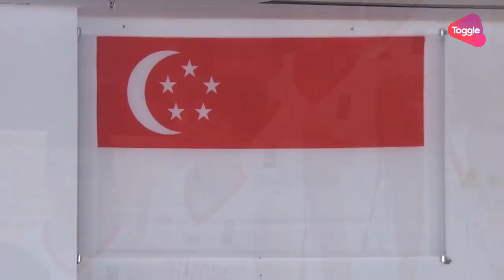Basketball Mens Bronze Medal Match Singapore 🇸🇬 vs 🇹🇭 Thailand | 29th SEA Games 2017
Thailand vs Singapore at the Men's Basketball competition of 29th SEA Games 2017.

★ Starting Lineups:

Thailand 🇹🇭
99 Kannut Samerjai
10 Tyler Lamb
31 Chnatip Jakrawan
15 Sukhdave Ghogar
69 Darongpan Apiromvilaichai

Singapore 🇸🇬
1 Lim Jun Yuan
11 Larry Liew Hua Sen
15 Low WenQiang Russel
23 Goh Kok Chiang Delvin
18 Mitchell Frederick Folkoff